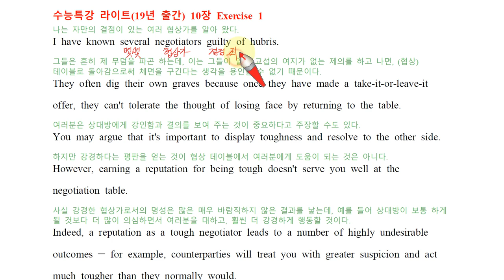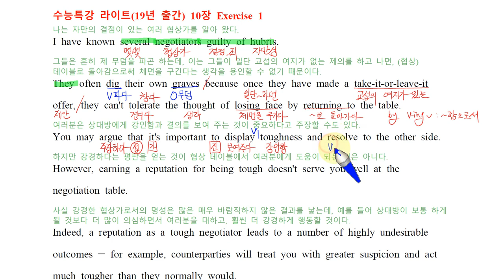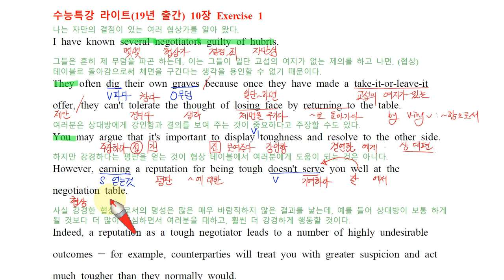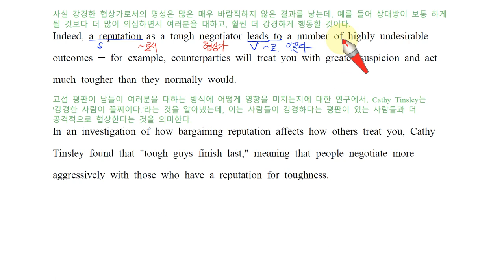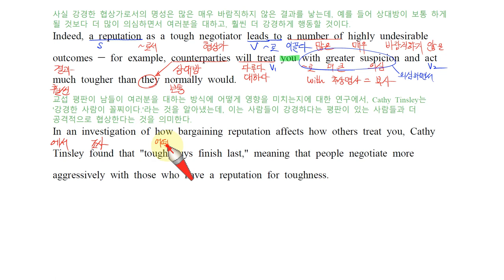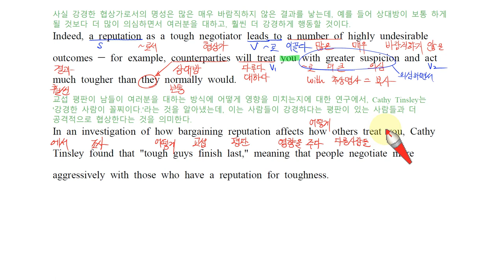H EBS 수능특강 라이트 10강 1번19년 출간 손글씨 강의